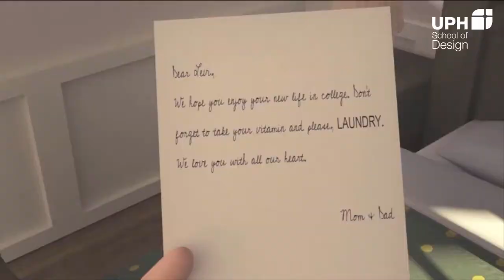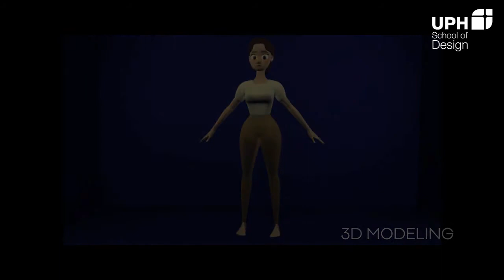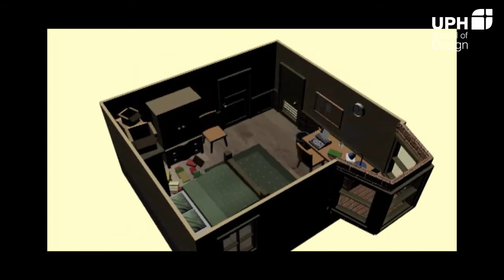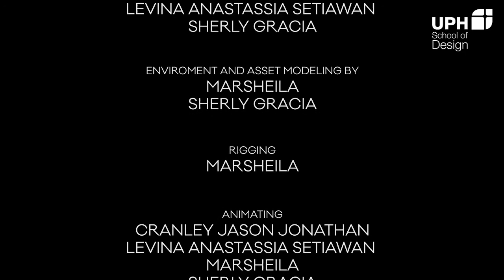Carnations - UPH Animation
By Sherly Gracia, Marsheila, Levina Anastassia and Cranley Jason Jonathan

Misunderstood can lead to many things includes the beginning of a good relation